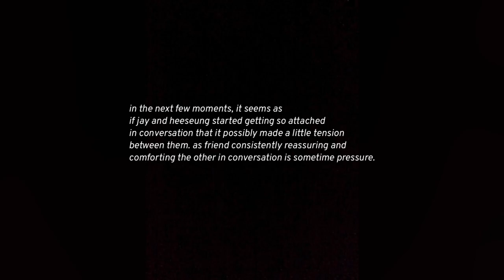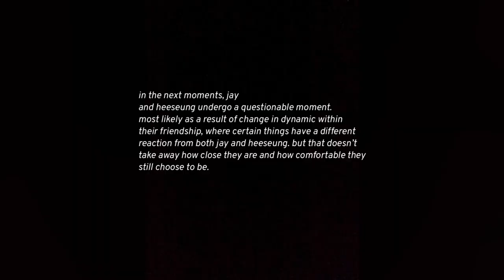jay and heeseung analysis (jayseung/ heejay) + friendship moments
jayseung, heejay

jayseung/ weverse analysis

songs: Kill Bill- SZA